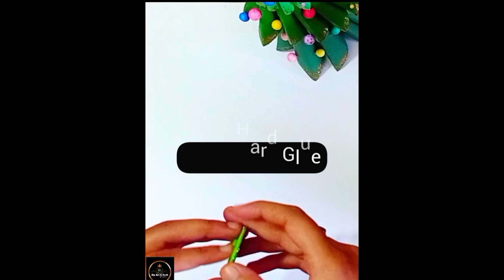Glitter Christmas Wreath | Christmas Wreath Diy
Note- Old channel name :
Diy Art & craft is replaced as Innovatively Craftoholic

Sparkly Christmas Wreath | Christmas Wreath Diy

Hello All ,
      Simple tutorial of Christmas wreath . Anyone from any age can do this . You can create this within 1hr and hang it in front of door.
BENEFITS OF JOINING MY CHANNEL :-

Send me your best craft (any craft) and art with your name and location and I will upload in my next video.

MATERIALS USED :-
🟥 Glitter foam sheet ( Color - Dark green , light green and red)
🟩 Old cardboard
🟥 Red Ribbon
🟩 Hard Glue
🟥 Secissors
🟩 Lighter

Watch it , Share it, Like it